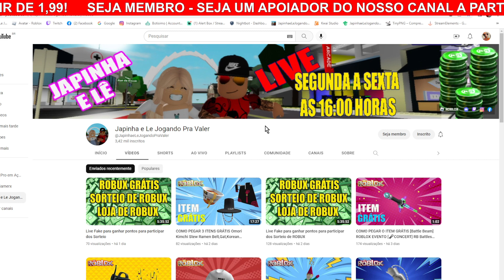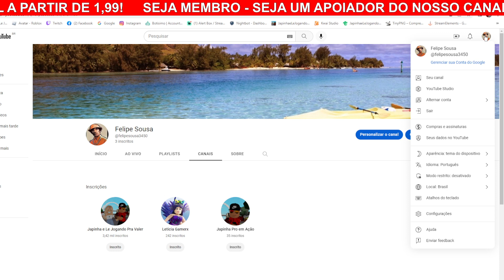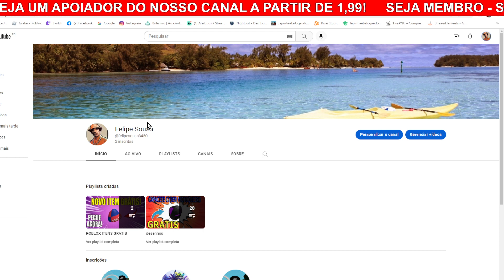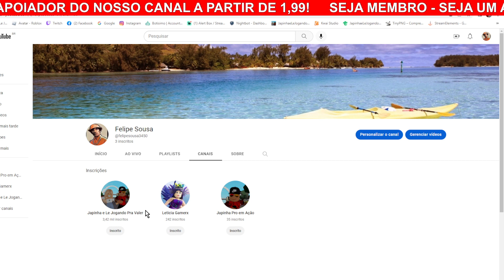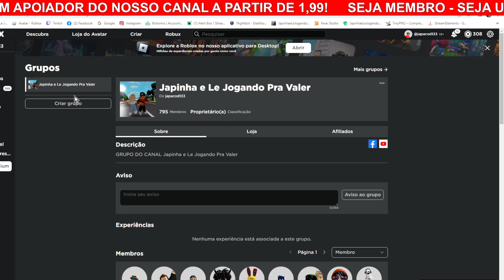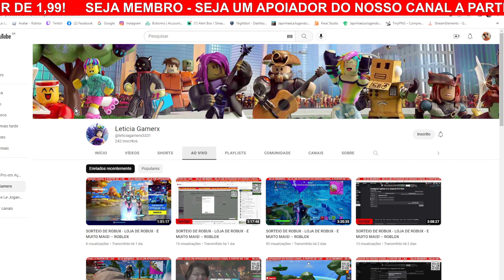COMO GANHAR 100 ROBUX GRÁTIS - AQUI NO CANAL